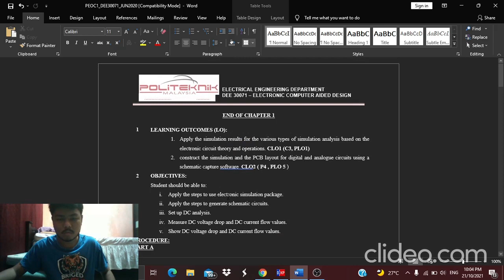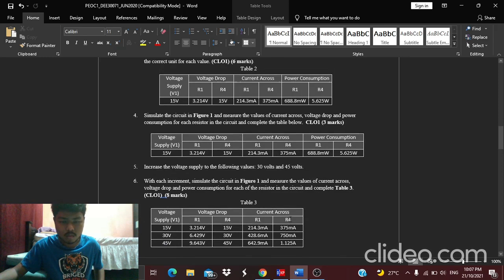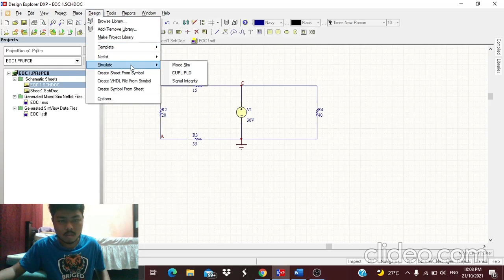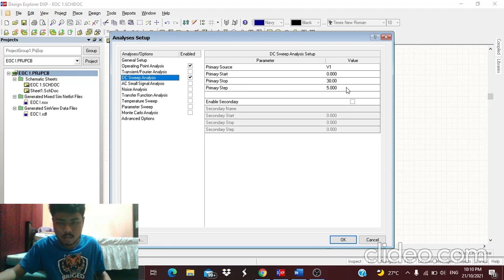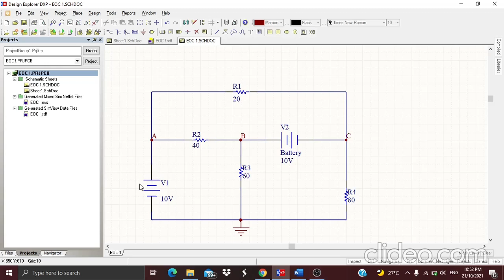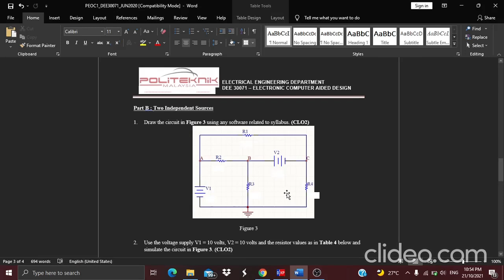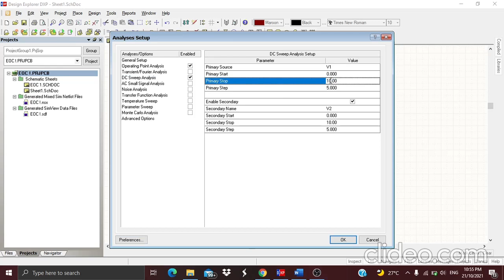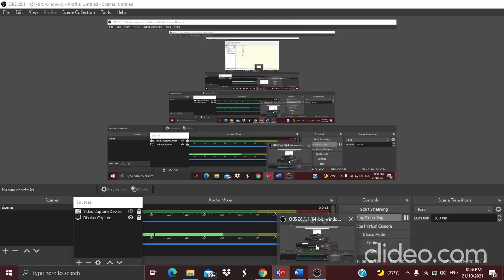END OF CHAPTER 1 ELECTRONIC COMPUTER AIDED DESIGN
EOC 1
MOHAMAD SYAZWI BIN MARZUKI
10DEE20F1045
DEE3A
LECTURER: PUAN NORHAFIZAH BINTI ZAKARIA

1 LEARNING OUTCOMES (LO):
  1. Apply the simulation results for the various types of simulation analysis based on the electronic circuit theory and operations. CLO1 (C3, PLO1)
2. construct the simulation and the PCB layout for digital and analogue circuits using a schematic capture software  CLO2 ( P4 , PLO 5 )
2 OBJECTIVES:
Student should be able to:
i. Apply the steps to use electronic simulation package.
ii. Apply the steps to generate schematic circuits.
iii. Set up DC analysis.
iv. Measure DC voltage drop and DC current flow values.
v. Show DC voltage drop and DC current flow values.